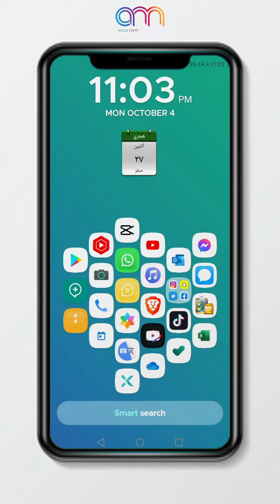messenger fii whtsappii hin dalagan